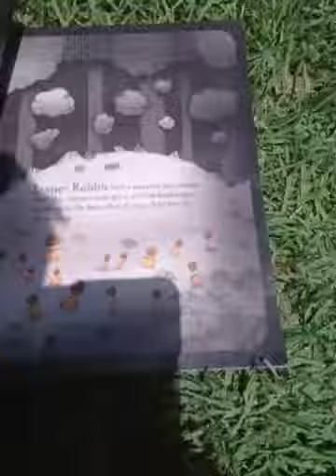Creepy carrots part 2